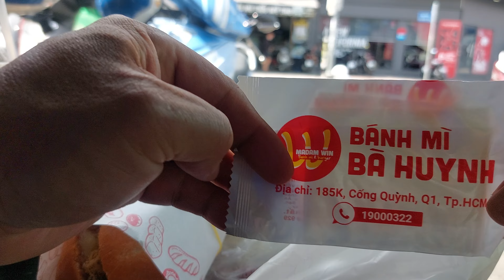Madam Win Sandwiches, Saigon, Vietnam